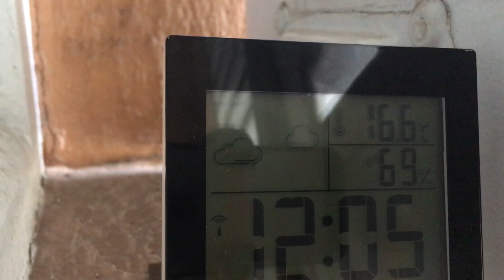Angelus dominical midi (3 mars 2019)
On entend
- St Pierre (Cloche 4)
- St Vincent (cloches 3-4-5)
- Notre-Dame (ma chapelle) (cloches 2-3)